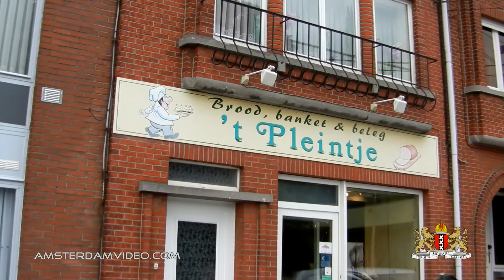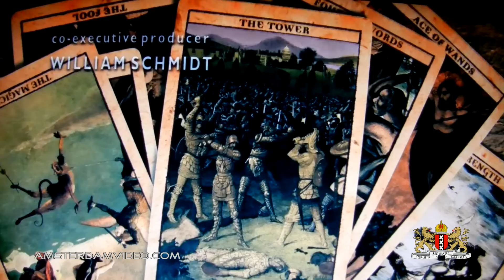Belgian Bakery 't Pleintje Aarschot (9.7.11 - Day 433) Carnager Daily VLOG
Second year, still going strong! Enjoy watching!
Please thumb up, share, favorite and post a (video-) comment!
It helps me to continue making these videos for you.

Send a postcard from your home town or country as, like you, we always enjoy seeing these. Also, it might just get featured on the VLOG! This is the address:

Postbus 67047
1060 JA Amsterdam
The Netherlands

Stuff to ignore:

DailyVLOG Carnager 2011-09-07 Day433 VLOG Daily Video Log Blog ビデオブログ 2011年9月7日 amsterdam videolog videoblog netherlands holland Nederland travel internet killed television ctfxc belgium antwerp antwerpen aarschot sportpaleis lotto arena bakery bakkerij pleintje croque monsieur broodje pain sub french bread stick loaf grilled sandwich lollipop sucker